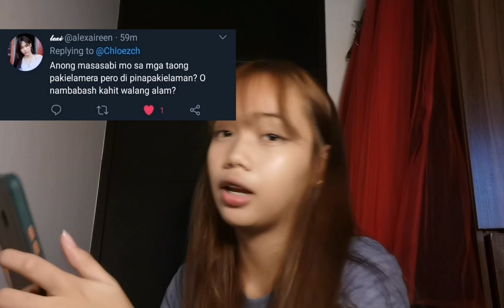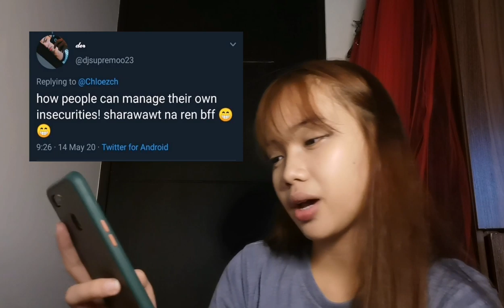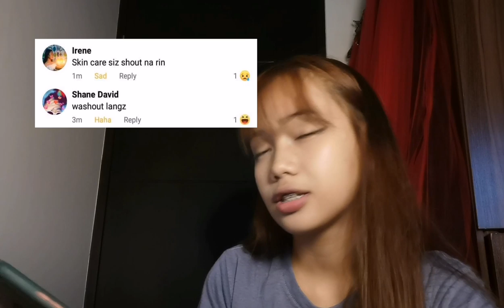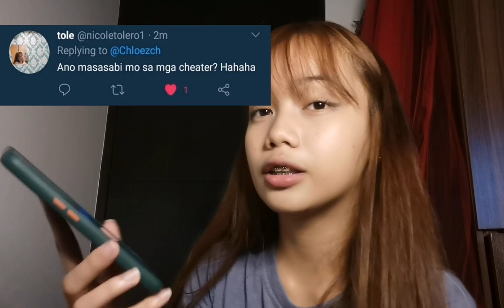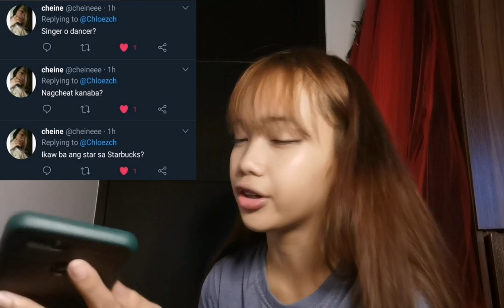FIRST VLOG!!! Q and A | Chloe Castaneda Ong